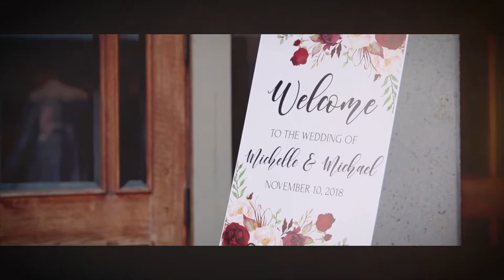Beautiful Wedding in Moraga, CA!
Congrats to the Nicodemus Couple!

We are a complete media team dedicated to providing top notch media for weddings or special events! Serving all of Northern California, The Bay Area, and now Reno/Tahoe. Here at elegant events media, we offer many packages to choose from, or make your own! Our media team consists of: Photography, Videography, DJ/MC, Lighting Services, Photo Booth, Drone Videography and custom slide shows.